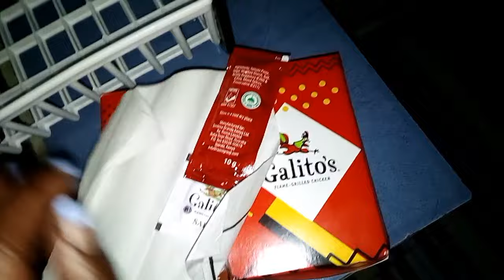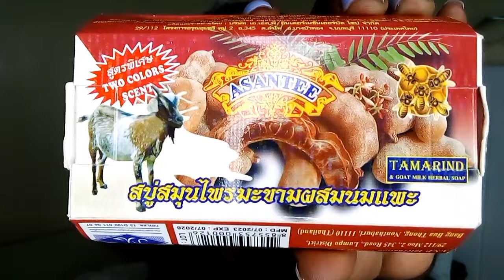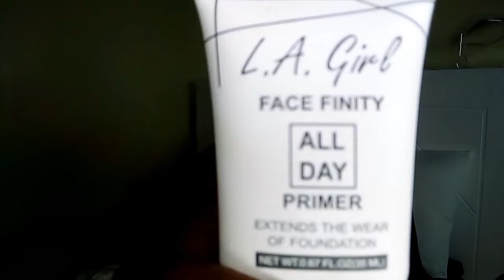Weekly Vlog:Wig install,New Heels,Dubois Haul, Kitchen Hack and more